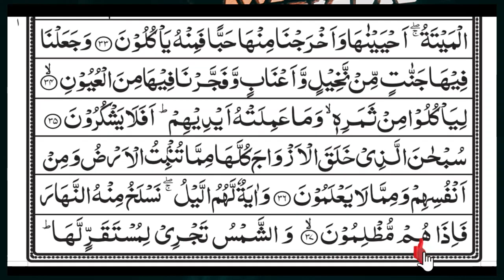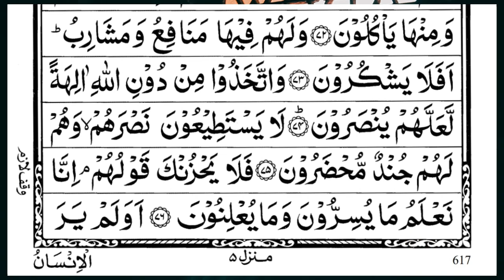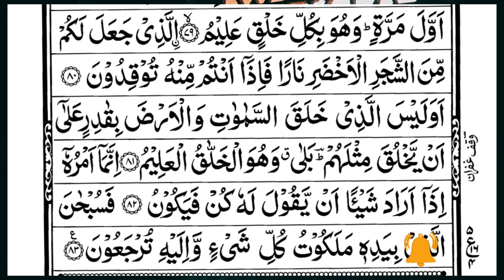Surah Yasin (Yaseen) | Full With Arabic Text | (Episode 3161 ) | Surah Yaseen Beautiful Recitation